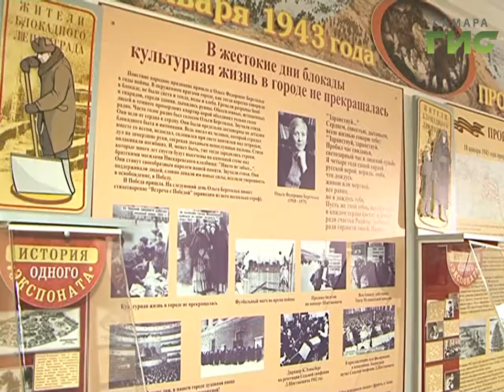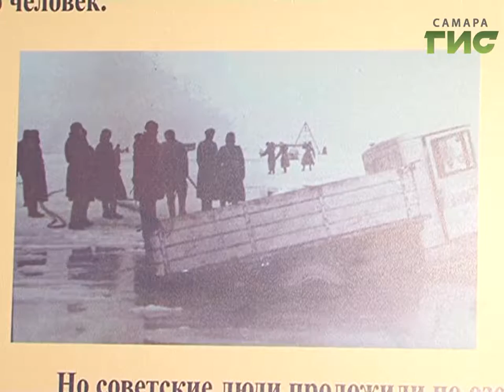Единственный в Самаре музей блокады Ленинграда пополнился новыми экспонатами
Чтобы помнили - музей блокады Ленинграда в самарской школе  номер 90 пополнился новыми экспонатами. В городе сегодня живут чуть более трехсот свидетелей тех трагических событий. Подобный храм памяти в Самаре всего один. Юным самарцам там рассказывают о подвигах  блокадников.